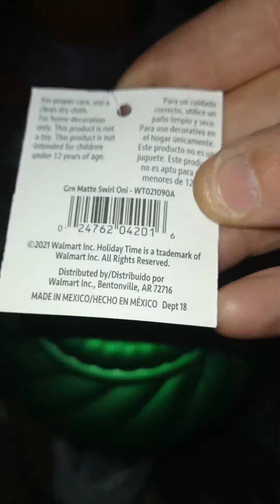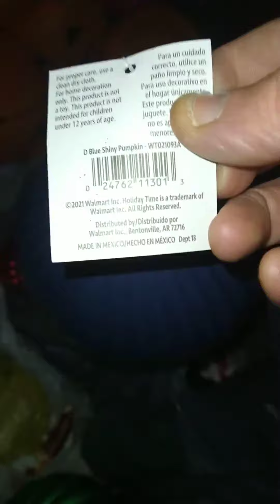happy Halloween to you and your family (3)